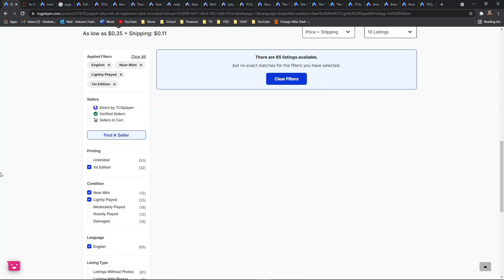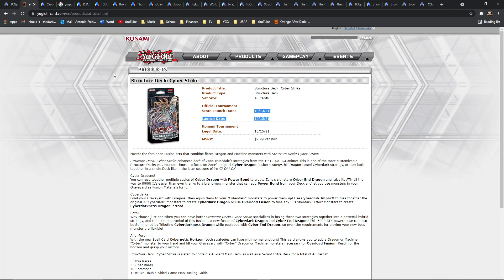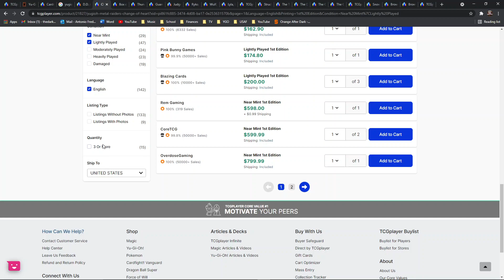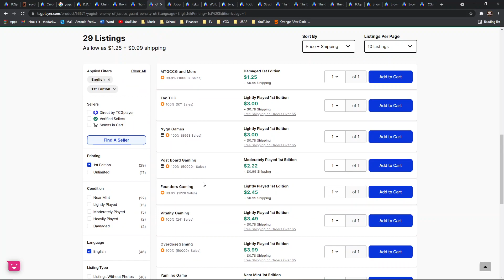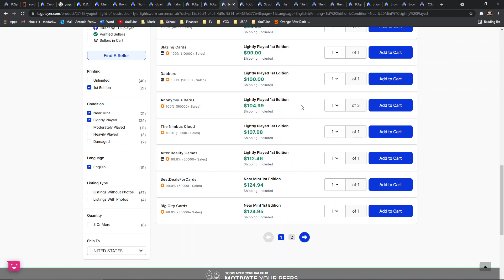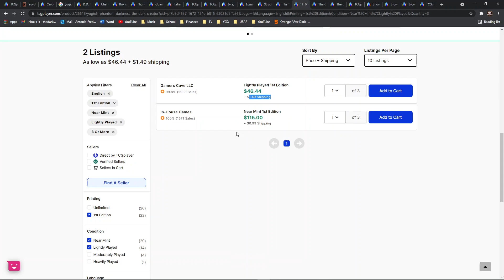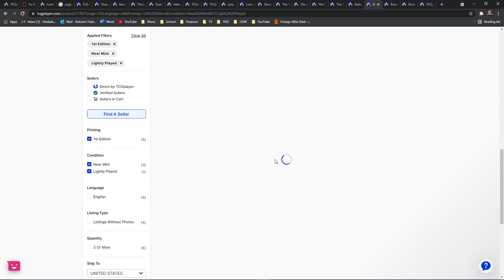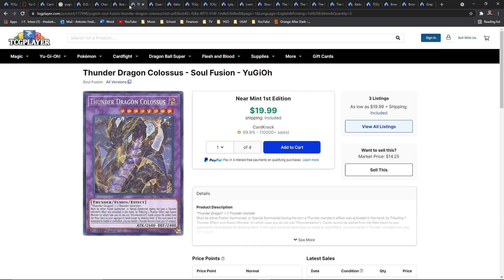Yu-Gi-Oh! Market Watch Investments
PLEASE FEEL FREE TO ADD ME ON FB! I WOULD LOVE TO HEAR FROM YOU.